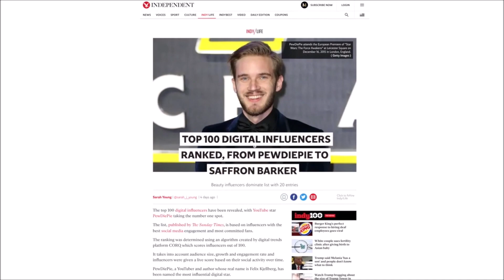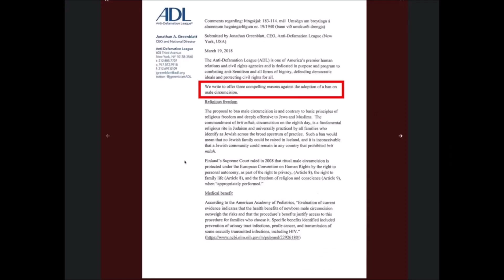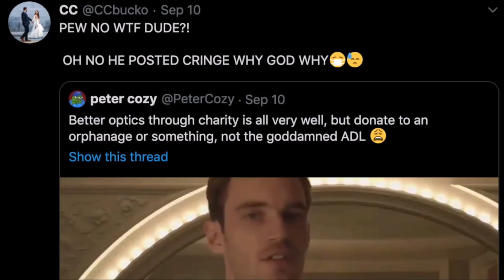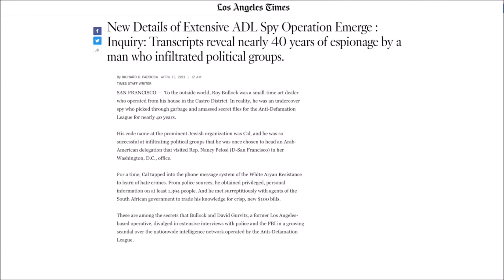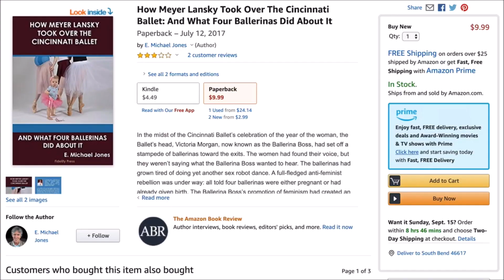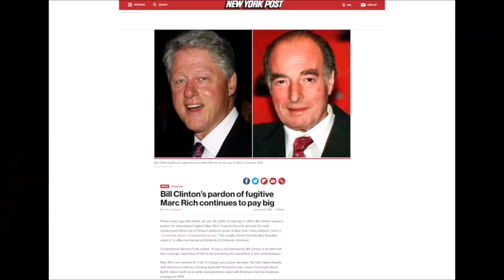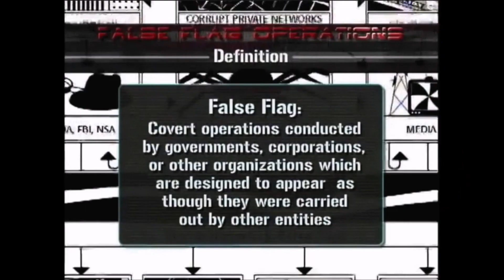The Khazarian Mafia and the ADL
Following 24 hours of backlash on the internet from his fans and cultural commentators like Dr. E. Michael Jones, PewDiePie retracted his offer to donate to this criminal organization. In this video, Dr. Jones breaks down how this happened, what this organization REALLY does, provides historical context.